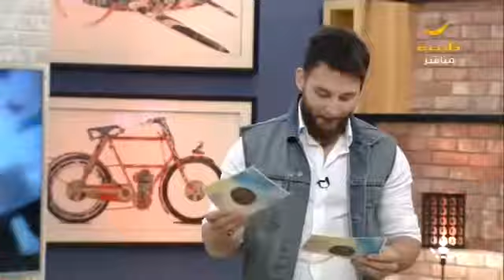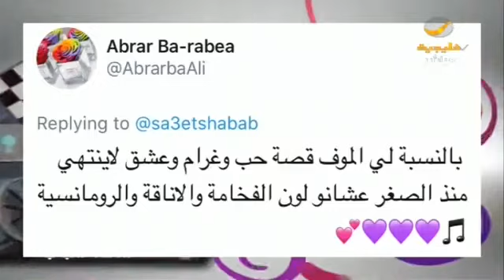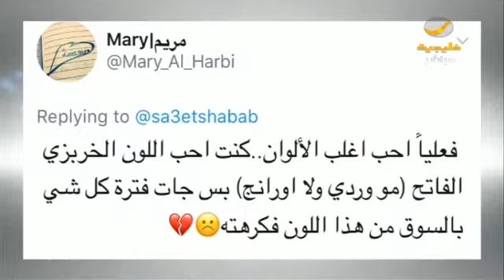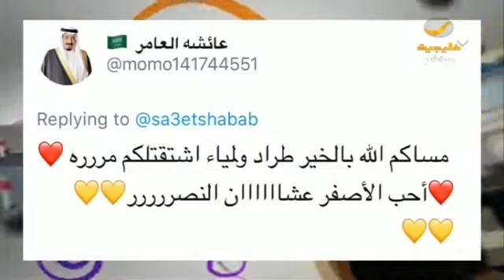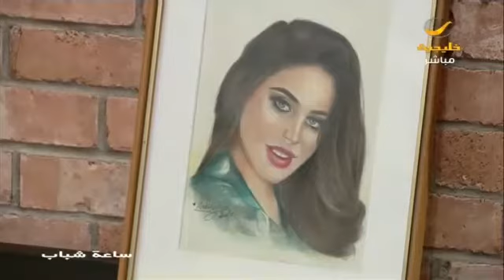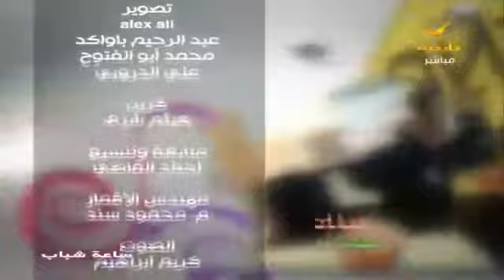ساعة شباب 11 سبتمبر 2017